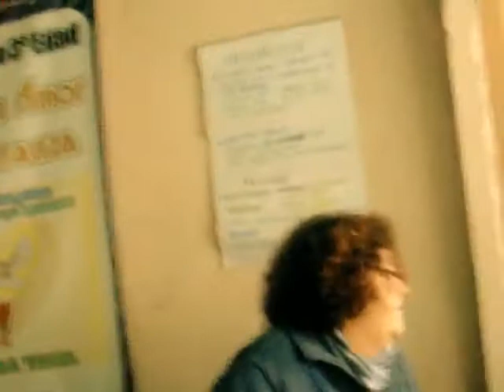Mujeres en Conflicto Válvula de Escape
Mujeres en Conflicto  Válvula de Escape. Las practicas teatrales dirigidas por Rodolfo Garavagno, que luego desembocaron en dos películas: "La Mediadora", mediometraje de 35 minutos, y "Viejo Loco", largometraje de 1 hora 40 minutos. Ambas de ficción. Con historias originales y actuaciones muy trabajadas. Contando tambien con MÚSICA ORIGINAL DEL DIRECTOR.